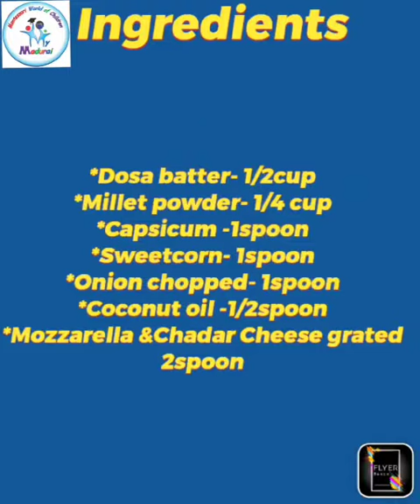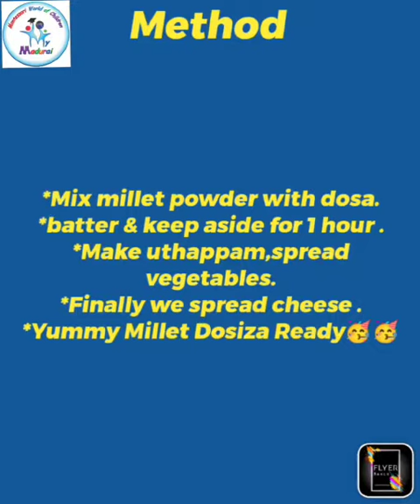Millet Dosiza😋👌🥰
Video from My Madurai Geetha